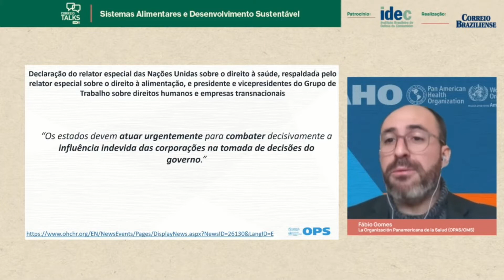Práticas comerciais e influência de corporações são comentadas por Fábio Gomes | Corte Correio Talks